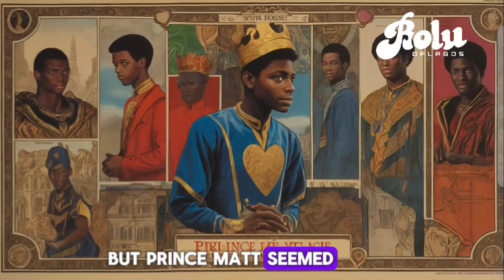THE VANISHED PRINCE boluoflagos A TRUE AFRICAN TALES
an african midnight stories